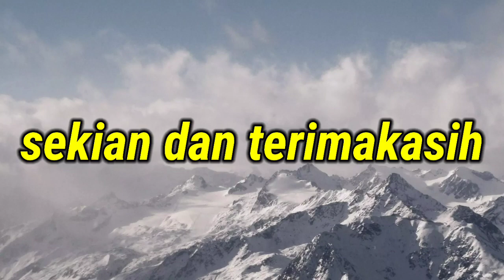MEMBUAT BONSAI LOA DENGAN TEHNIK CUT AND GROW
pada video kali ini saya akan membuat bonsai loa dengan tehnik cut and grow .